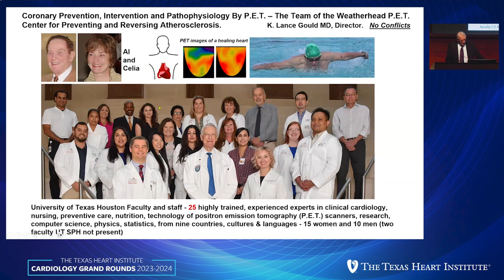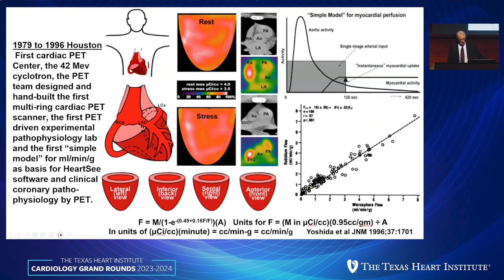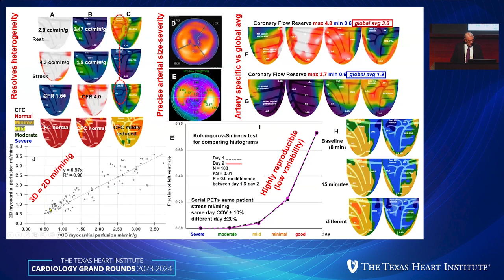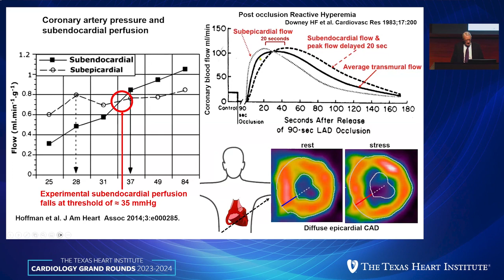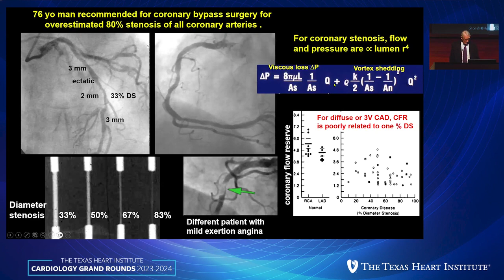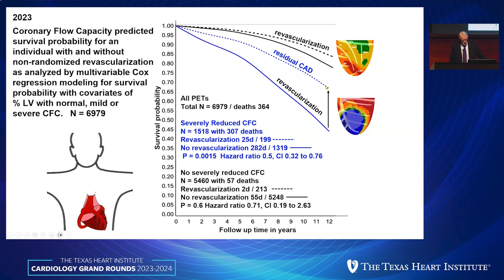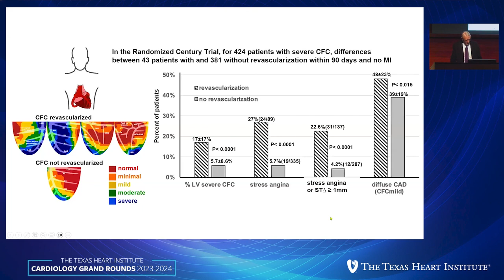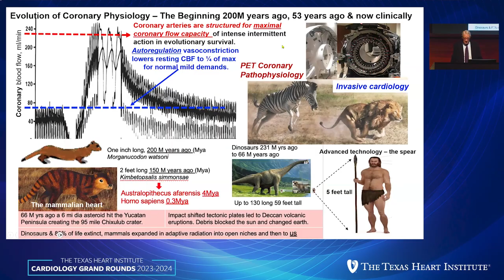K. Lance Gould, MD | PET Guided Randomized CENTURY Trial and Interventions in Complex CAD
Watch Cardiology Grand Rounds from The Texas Heart Institute on January 26th, 2024. Dr. Lance Gould presents “PET Guided Randomized CENTURY Trial and Interventions in Complex CAD”.

THI offers CME credits for Cardiology Grand Rounds if viewed from our